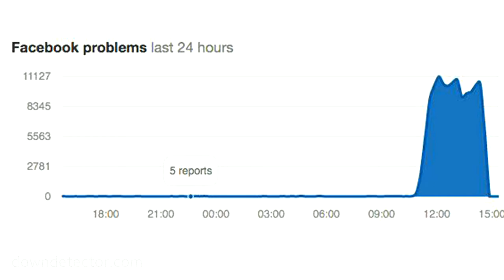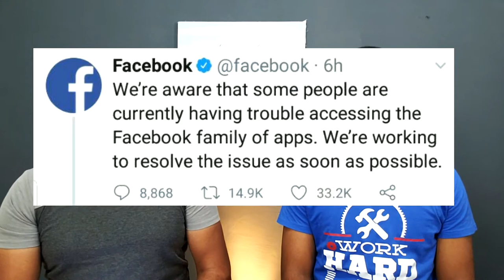Razones por las que Facebook, Instagram y Whatsapp Caen Mundialmente!!!! (Todos los detalles)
Razones por las que Facebook, Instagram y Whatsapp Caen Mundialmente!